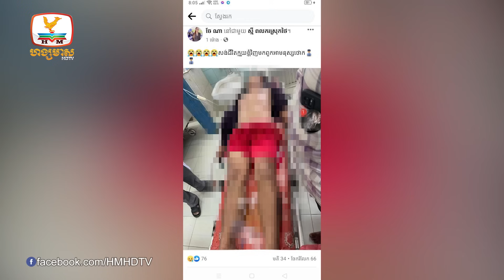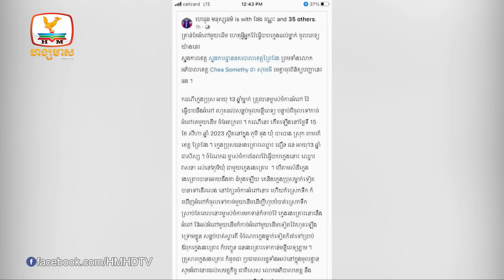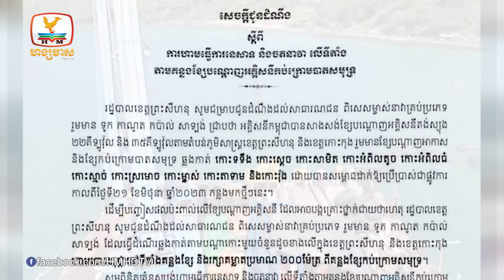ក្រុមគ្រួសាររបស់ជនសង្ស័យ ដែលស្លា.ប់ ប្តឹងទៅតុលាការ ឲ្យជួយ...| Flash News (17-08-2023) 12PM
▪ ក្រុមគ្រួសាររបស់ជនសង្ស័យ ដែលស្លា.ប់ ប្តឹងទៅតុលាការ ឲ្យជួយរកយុត្តិធម៌
▪ ម្ចាស់ចំការអំពៅវ៉ៃក្មេងប្រុសរហូតសន្លប់ ត្រូវបញ្ជូនទៅស្នងការចាត់ការតាមច្បាប់
▪ ពលរដ្ឋចោទមន្រ្តីនគរបាលស្រុកសំរោង ខេត្តតាកែវ ២នាក់ មានចេតនាការពារជនបង្កគ្រោះថ្នាក់
▪ ពលរដ្ឋបារម្ភមិនហ៊ានប្រើទឹក អូរល្អក់សង្ស័យ អាចមានសារធាតុគីមី  តែអាជ្ញាធរ អះអាងថា  មិន ប៉ះ ពាល់  សុខ ភាព ទេ
▪ រដ្ឋបាលខេត្តព្រះសីហនុ ហាមមិនឲ្យនេសាទ និងចតនាវា លើទីតាំងគន្លងខ្សែបណ្ដាញអគ្គិសនីកប់ក្រោមបាតសមុទ្រ
▪ ស្រវឹង ជោកជាំ បើករថយន្ត បុ.ក រថយន្ត និង ម៉ូតូ ៣គ្រឿង ហើយព្យាយាម បើកគេចខ្លួន